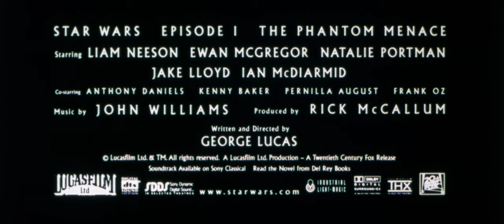Star Wars: Episode I - The Phantom Menace (1999) trailer B, 35mm film scan, flat hard matte, 1304p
"Star Wars: Episode I - The Phantom Menace" (1999) is the first installment of the prequel trilogy in the Star Wars saga, directed by George Lucas. Set decades before the original trilogy, the film introduces viewers to a younger galaxy still under the governance of the Galactic Republic. The story follows Jedi Master Qui-Gon Jinn (Liam Neeson) and his apprentice, Obi-Wan Kenobi (Ewan McGregor), as they protect Queen Padmé Amidala (Natalie Portman) of Naboo in the face of a looming threat from the Trade Federation. Along the way, they encounter a young Anakin Skywalker (Jake Lloyd) on the desert planet of Tatooine, a boy with a strong connection to the Force.

The film also features Ian McDiarmid returning as Senator Palpatine, who later becomes the Emperor, and introduces a new villain, Darth Maul (Ray Park), known for his double-bladed lightsaber and striking appearance. "The Phantom Menace" expands the Star Wars universe with its depiction of the Galactic Senate, the Jedi Council, and new planets.

Review:

"The Phantom Menace" brought the Star Wars saga back to the big screen after a 16-year hiatus, featuring groundbreaking visual effects and setting the stage for the backstory of iconic characters. The film's standout elements include its action sequences, particularly the lightsaber duel between Darth Maul, Qui-Gon Jinn, and Obi-Wan Kenobi, which is often cited as one of the best in the series. The visual spectacle of the pod-racing scene on Tatooine is another highlight, showcasing the technological advancements in special effects.

However, the film faced criticism for its overreliance on CGI, perceived lackluster script, and underdeveloped characters. Jar Jar Binks, a CGI Gungan character, was particularly divisive among audiences and critics, often cited for his jarring presence and slapstick humor.

Liam Neeson and Ewan McGregor deliver solid performances as Qui-Gon and Obi-Wan, respectively, and their characters' mentor-apprentice relationship is a core element of the film. Natalie Portman's portrayal of Queen Amidala introduced a strong, politically savvy character, though her performance is sometimes hampered by the film's dialogue.

In summary, "Star Wars: Episode I - The Phantom Menace" is a film that expanded the Star Wars universe in scale and story, introducing new generations to the saga. While it may not have resonated as powerfully as the original trilogy, it holds a special place in the Star Wars canon for its ambitious scope and contributions to the overarching narrative of the Star Wars saga.